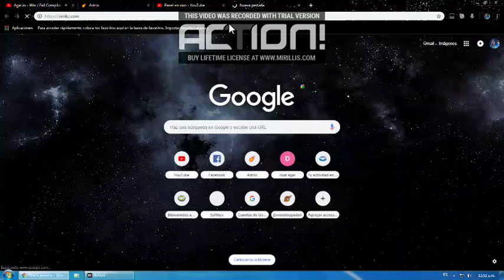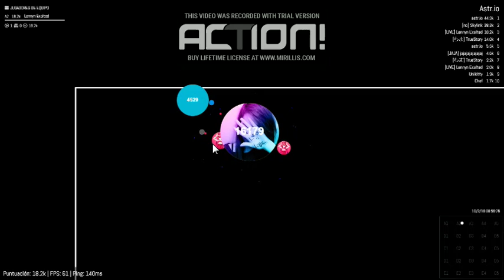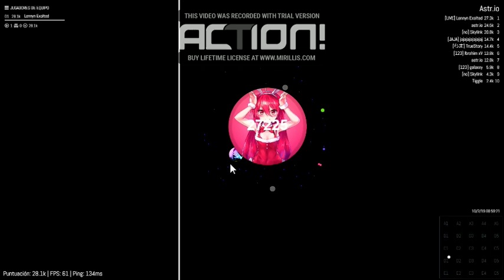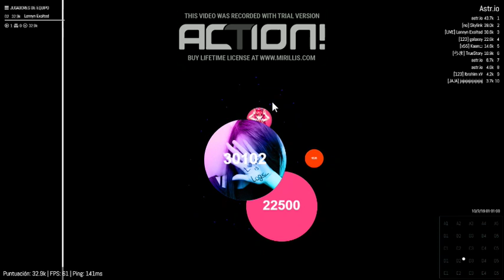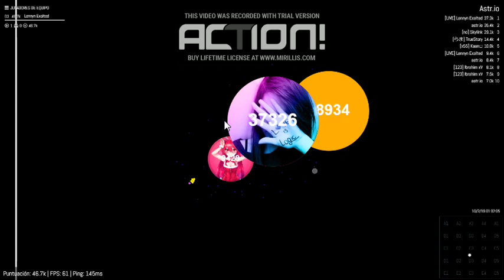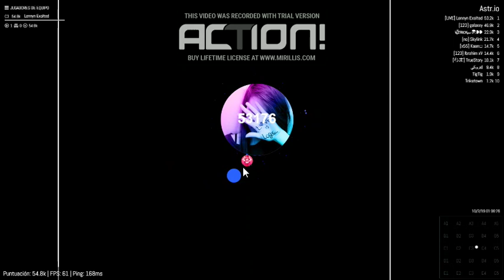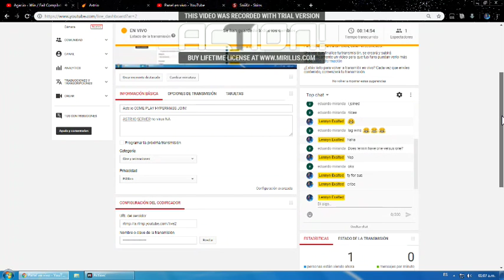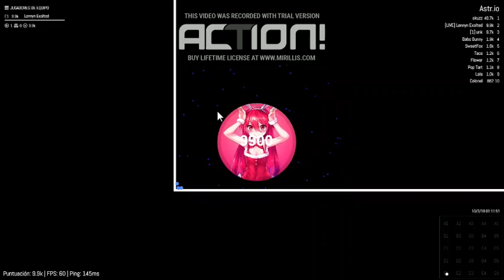Astr.io COME PLAY HYPERMASS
ASTR.IO SERVER no virus NA